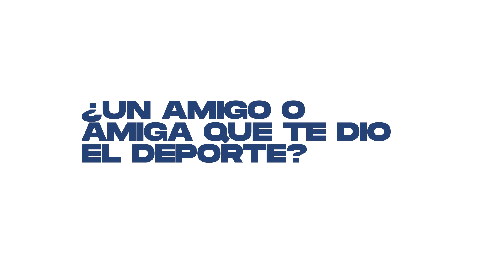Celi Di Santo by Tregar - Ping Pong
Presentamos UnMismoSueño 👉 Una serie de entrevistas que hicimos junto a Bárbara Roskin para que conozcas las historias de Belén Pérez Maurice, Yas Nizetich, Fede Grabich, Celi Di Santo y Flor Lamboglia. Porque desde Tregar acompañamos el sueño de cada argentino.

Seguinos en nuestras redes y conocé mucho más!.